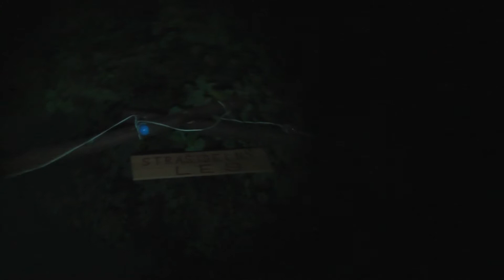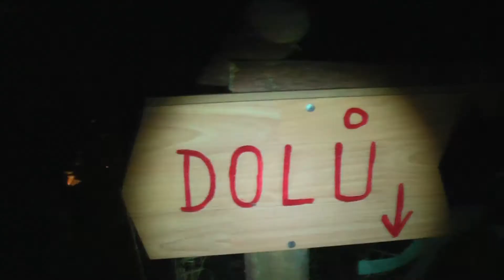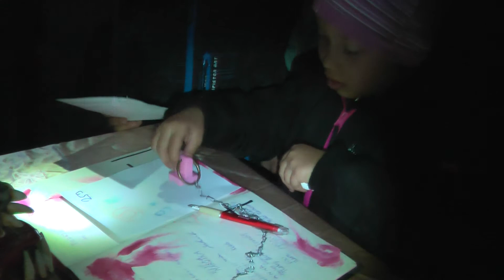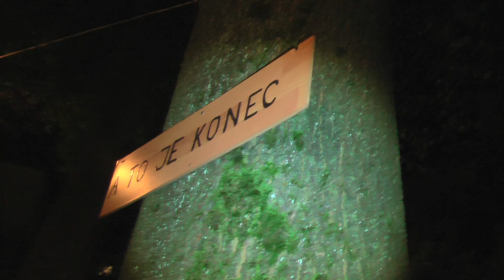Hartenberské strašení, 2013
procházka strašidelným lesem, kolem hradu Hartenberg, se spoustou strašidel a pohádkových bytostí.